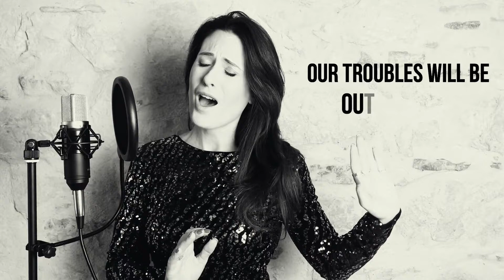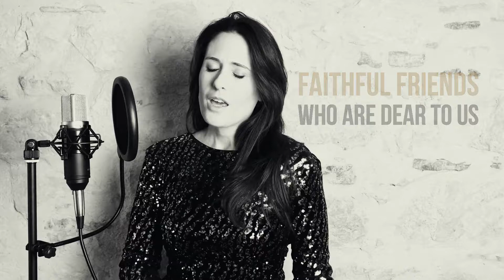Elisa Camilli - Have Yourself a Merry Little Christmas (feat. Enzo Lettieri)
“Someday soon we all will be together…”
Molto presto saremo di nuovo insieme… nell’attesa di ritrovarci, per questo Natale che ci terrà lontani e che non dimenticheremo facilmente, vorrei regalarvi un po’ di speranza.
Con il mio caro amico pianista Enzo Lettieri abbiamo scelto di reinterpretare un intramontabile brano natalizio, dando vita ad una versione intima e delicata di “Have Yourself a Merry Little Christmas”, scritto nel 1943 da Hugh Martin e da Ralph Blane ed inciso per la prima volta da Judy Garland, ma diventato famoso soprattutto per la versione incisa da Frank Sinatra nel 1947.
E’ un brano che parla di speranza. Una speranza in un futuro migliore, un domani meno travagliato.
Fino ad allora, dovremo cavarcela in qualche modo e, per quanto ci sia proibito tenere quelle grandi celebrazioni di un tempo, passare un piccolo e felice Natale, adesso.
Perché presto torneremo ad abbracciarci e a stringerci forte.
Waiting to meet again, for this Christmas that will keep us away and that we will not forget easily, I would like to give you a little 'hope’.
With my dear friend pianist Enzo Lettieri, we have chosen to play a cover of a timeless Christmas song, giving life to an intimate and delicate version of "Have Yourself a Merry Little Christmas" written in 1943 by Hugh Martin and Ralph Blane and recorded for the first time by Judy Garland, but became famous mainly for the version by Frank Sinatra in 1947.
It’s a song about hope. A hope for a better future, a less troubled tomorrow.
Until then, we’ll have to get by somehow and, as much as we’re forbidden to hold those big celebrations of yesteryear, spend a Merry Little Christmas now.
Because soon we’ll be back to hug and hold tight.